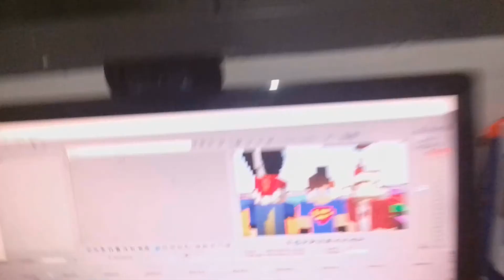RETROSPECTIVA 2017 ‹ M4NEIRO ›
⚫Frase: Nunca Desista dos seus sonhos! Deus vai te capacitar!!⚡🍃

Team: FamíliaManeira